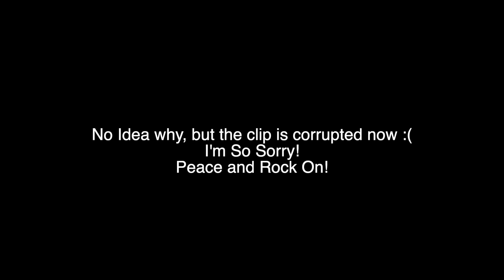THIS VLOG SUCKS!!!! StarrVlogs 7-29-21 (Day-2767)